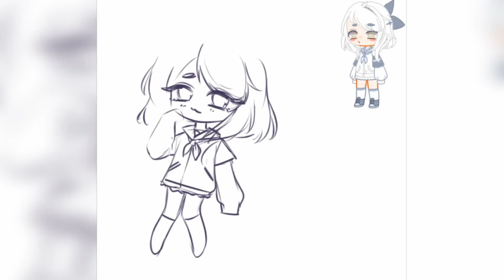Lazy speedpaint // ɢᴀᴄʜᴀ ᴄʟᴜʙ🍈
have a quick speedpaint i did between homeworks c:

🌼Tools
App used : Paint Tool Sai
Time taken : 1hour

🌼Music Credit
Tranquillity by Prod. Riddiman